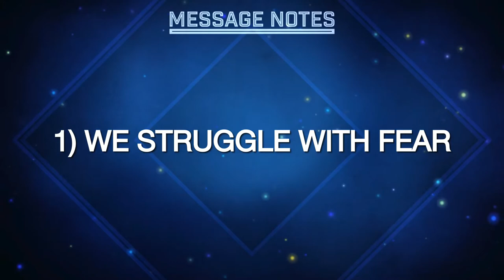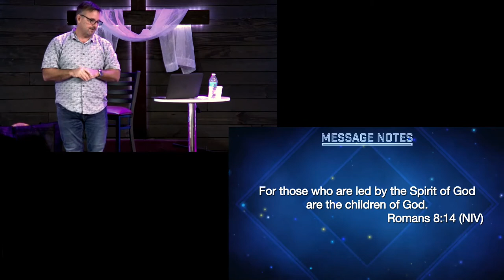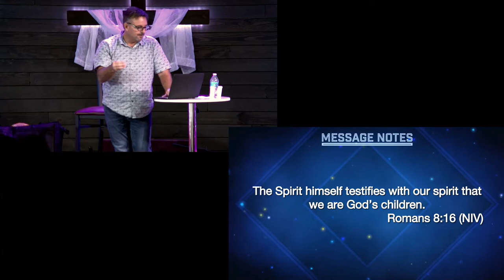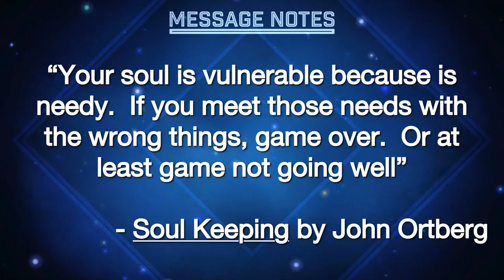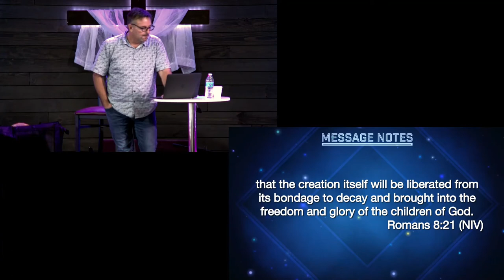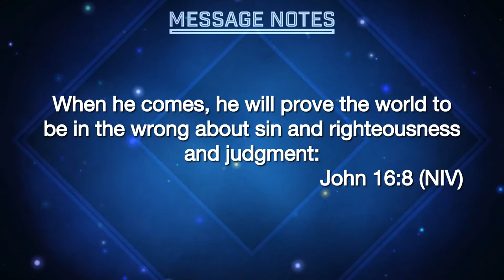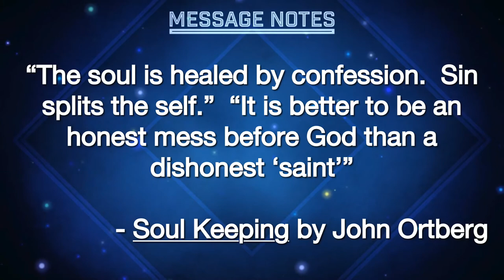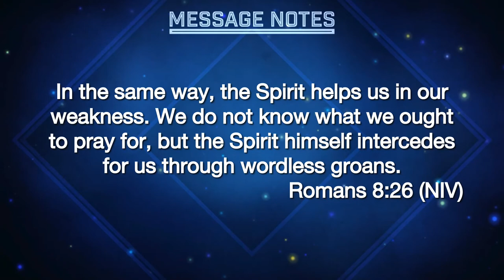Soul Keeping Series - Week 2 - The Struggle of the Soul - 10 October 21